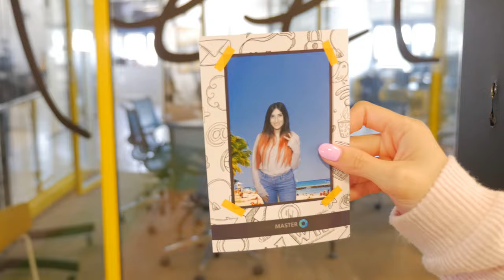MIRROR X Photobooth: Green Screen Options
This video demonstrates the green screen capability on our Mirror X Booth.

or